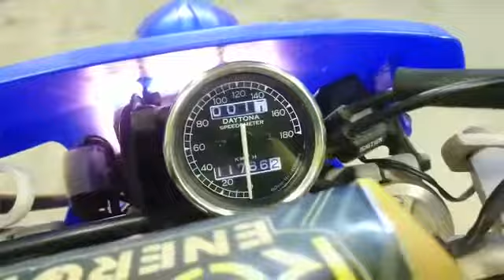Yamaha WR250F 2003г. арт.6906 во Владивостоке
Номер рамы: JYACG16W24A006906 Есть в аукционной статистике.